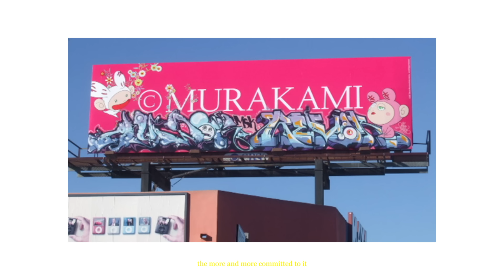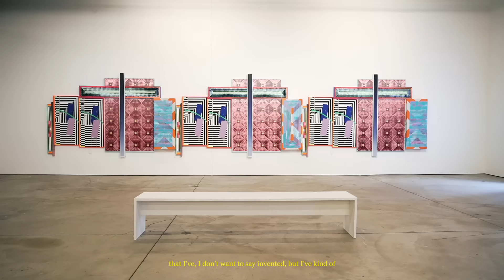A Day Bombing Detroit w/ Jason Revok | PORTRAITS: Ep.38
We took a trip out to Detroit to hang out with Jaso Revok. We visited his studio, went to his latest show, The Artists Instruments at MOCAD as well as went out to go paint with him.

Director/Editor: Shane Allen
Additional Camera: Zane Meyer

Populist Magazine is a small independent arts and culture publication dedicated to documenting and interviewing interesting and creative people and artists around the world.